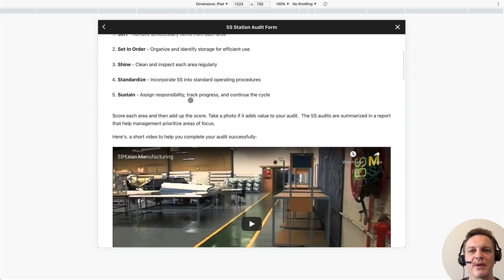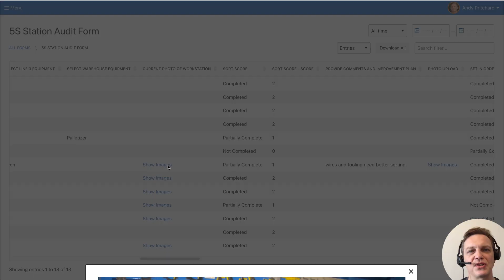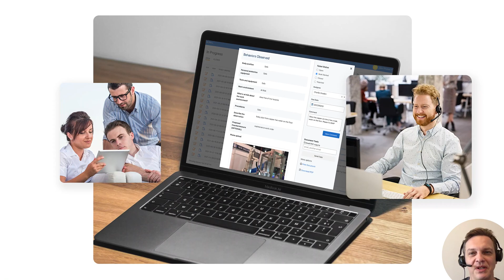5S Audits - 2 Minute Drill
A quick overview of how to use Weever to manage your 5S Audits.